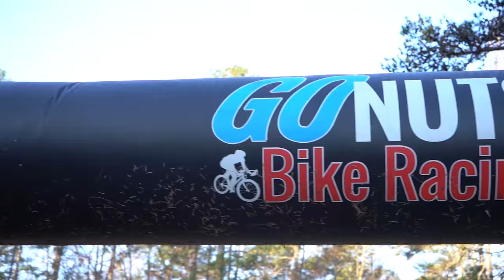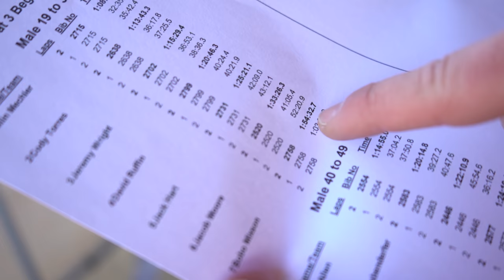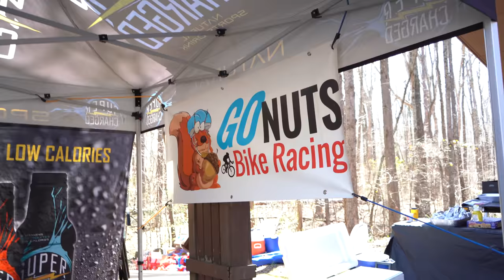First Mountain Bike Race And I Got Lost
Things don't go as planned when I enter my first XC Mountain Bike Race.

Get your Bobo Handup "Beer Me" gloves while they're still available

Special thanks to my Patrons who help fund the show!

Executive Producers: Clay Hinson, Nick Watson, MIKE & Harold W Adkins

Associate Producers: Erik Oien, Dion Burns, Kenny Alvarez, Ryan Kink, Brian Isble, Big Diesel,  Andrew Kay, Dylan Bowman, Travis Bray, David Falldien & David Fink, Mark Luckey, Spokesman MTB, Jesse Beam